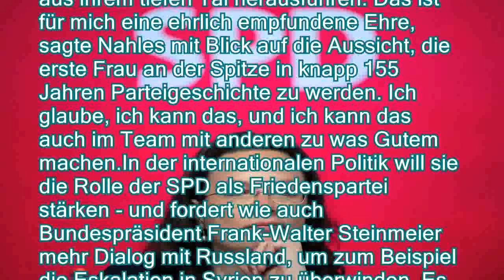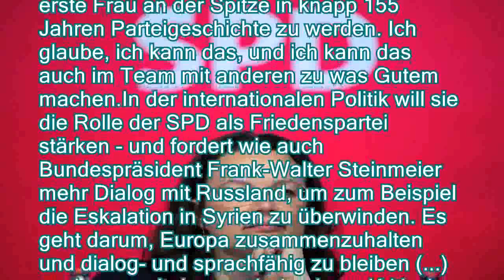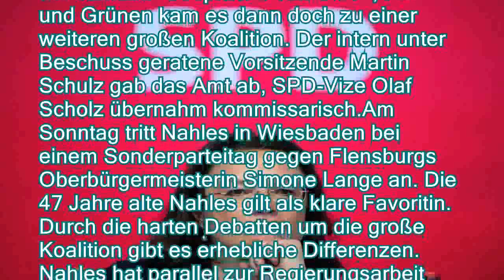Vor dem Parteitag: Nahles glaubt an sich - Deutsche skeptisch - n-tvde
Vor dem Parteitag: Nahles glaubt an sich - Deutsche skeptisch - n-tv.de
Am Sonntag wählt die SPD eine neue Parteichefin. Andrea Nahles ist die absolute Favoritin für das Amt. Die Fraktionsvorsitzende zeigt sich optimistisch: "Ich glaube, ich kann das." Doch laut einer Umfrage ist fast jeder zweite Deutsche skeptisch, ob sie dafür geeignet ist.
   Die designierte SPD-Vorsitzende Andrea Nahles will durch neue Akzente und ein klares Profil die Sozialdemokraten wieder aus ihrem tiefen Tal herausführen. Das ist für mich eine ehrlich empfundene Ehre, sagte Nahles mit Blick auf die Aussicht, die erste Frau an der Spitze in knapp 155 Jahren Parteigeschichte zu werden. Ich glaube, ich kann das, und ich kann das auch im Team mit anderen zu was Gutem machen.In der internationalen Politik will sie die Rolle der SPD als Friedenspartei stärken - und fordert wie auch Bundespräsident Frank-Walter Steinmeier mehr Dialog mit Russl